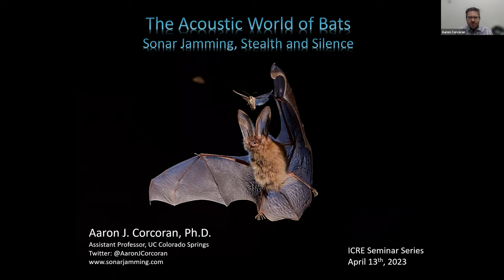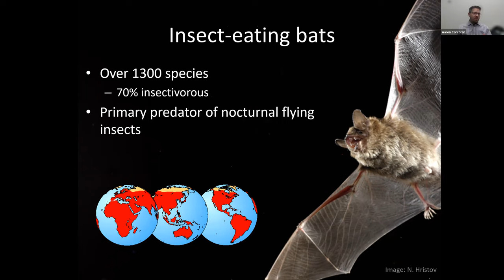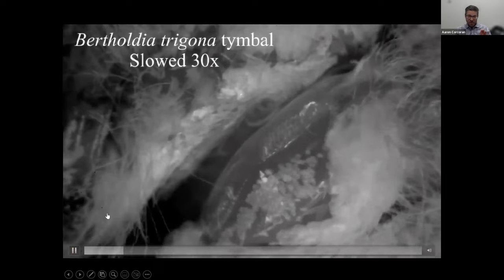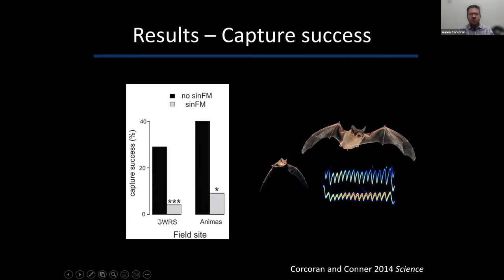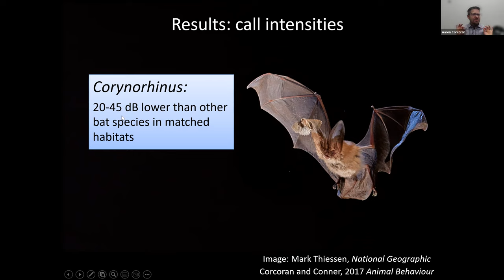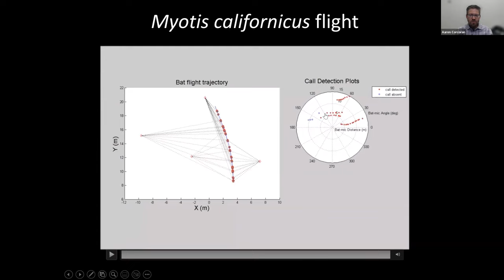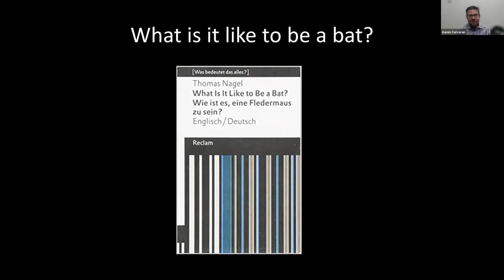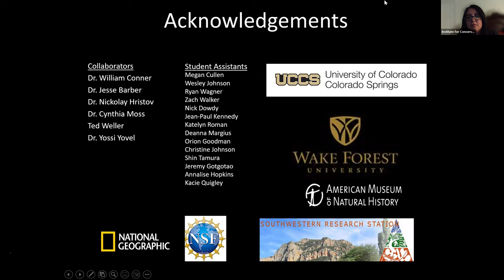The Acoustic World of Bats: Sonar Jamming, Stealth & Silence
Dr. Aaron Corcoran aims to connect the dots of life in the natural world, relating how animal bodies work to how animals behave and interact in nature. His research on bats and moth has been highlighted by media around the world. He has also served as a scientific consultant for National Geographic while filming a segment for the nature documentary Untamed Americas and am a National Geographic Explorer.

His research on bats and moths has taken him across the country (often at the Southwestern Research Station) and to Ecuador. He has worked in several research labs for graduate and post-doctoral research including Dr. Joe Szewczak (Humboldt State University) Dr. William Conner (Wake Forest), the auditory neuroethology lab of Dr. Cindy Moss at the University of Maryland (now at Johns Hopkins) and Ty Hedrick at UNC Chapel Hill. He started the Sensory and Movement Ecology research lab at UC Colorado Springs in fall 2019.

He has given dozens of talks on his research and other topics to youth, general, and scientific audiences, and is always happy to share his work with others. He believes multimedia and story-telling are some of the best tools for communicating science.

He use bats and moths as a model system for integrating the disciplines of animal behavior, sensory physiology, biomechanics, ecology and evolution. This often involves using technologies including high-speed infrared videography, ultrasound recording, custom electronics, computer programming, and computer modeling.

This was recorded on Thursday April 13, 2023